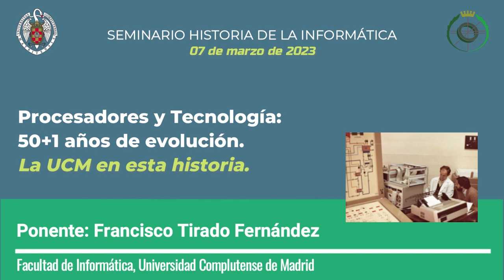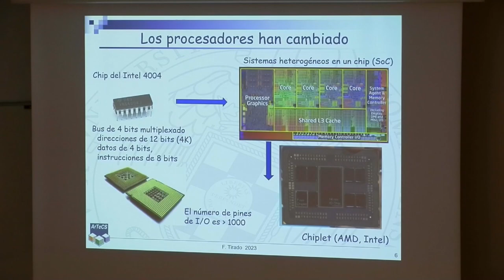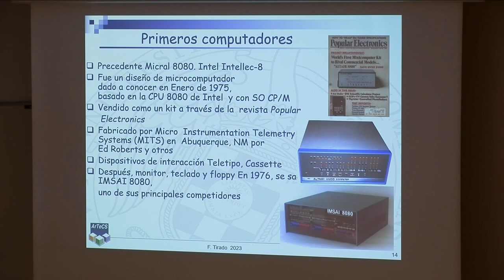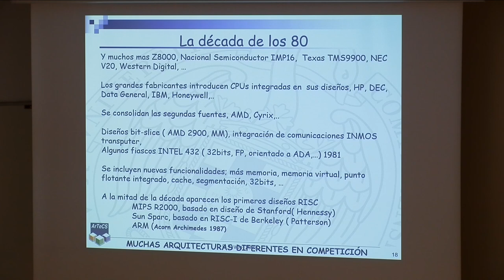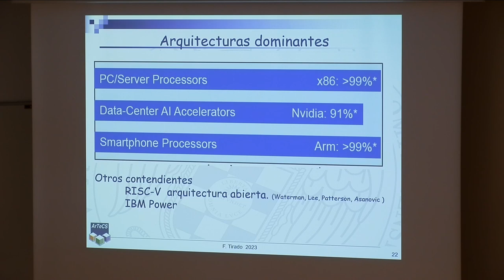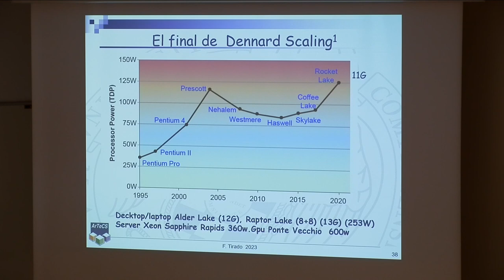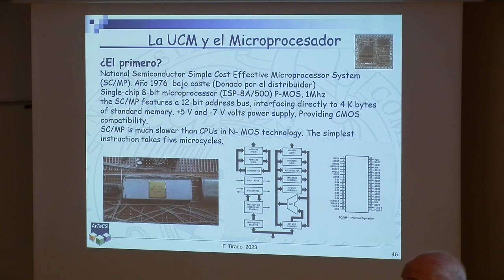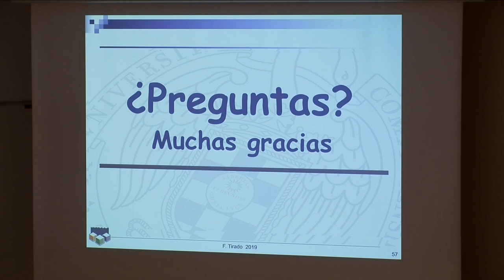Procesadores y Tecnología: 50+1 años de evolución. La UCM en esta historia. Francisco Tirado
En la conferencia se presentará la evolución arquitectónica y tecnológica del microprocesador desde su aparición en 1971 (Intel 4004), hasta el momento actual, presentando y analizando las diferentes etapas de su evolución hasta convertirse en el núcleo básico de cualquier sistema digital, desde los supercomputadores hasta los dispositivos más simples en electrodomésticos, dispositivos de computación en el borde (edge computing), o  IoT.

Desde el inicio de siglo vemos constantemente referencia al final de la ley de Moore que nos ha acompañado en los últimos casi 60 años. La conferencia analizará cual es el contexto actual de aplicación de la ley y dónde, previsiblemente, estará su final, ya no muy lejano.

La UCM también ha tenido su aportación en esta historia, tanto en los aspectos docentes, como en investigación y desarrollo de aplicaciones. Repasaremos algunos hitos en esta pequeña historia.